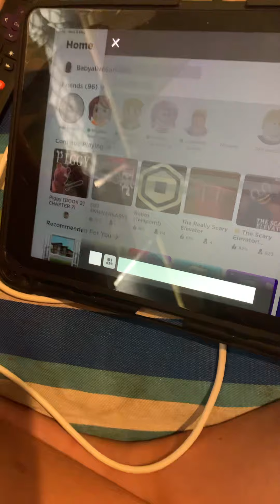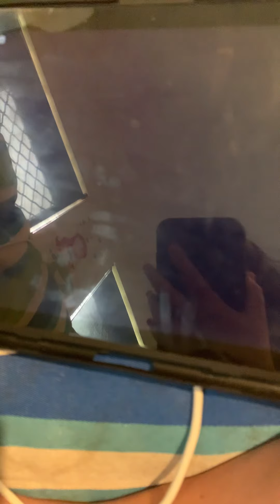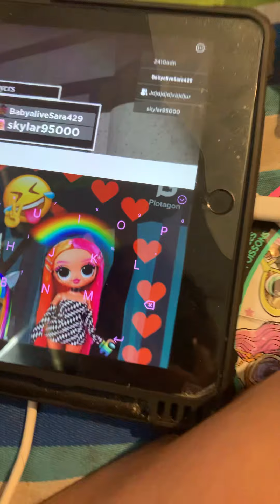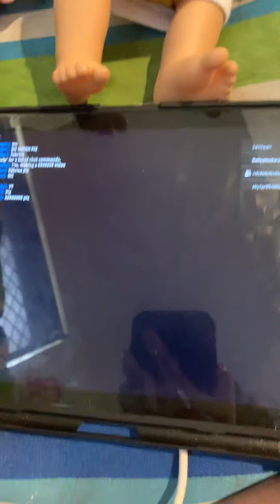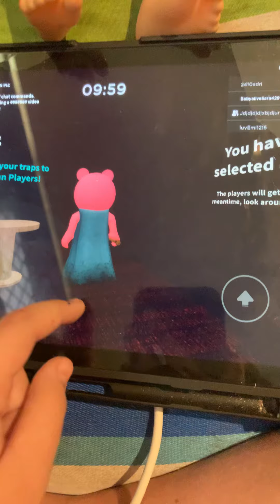Roblox piggy book 2 chapter 6 (factory) gameplay (thanks for 10 subscribers)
Happy 1st anniversary Lennon is awesome’s old YouTube channel